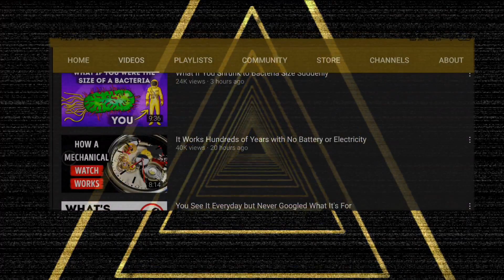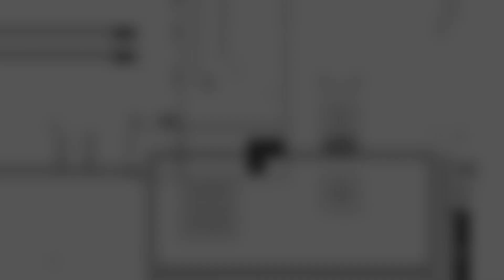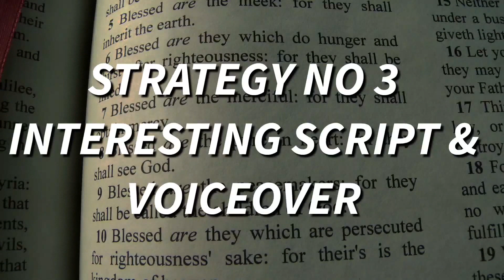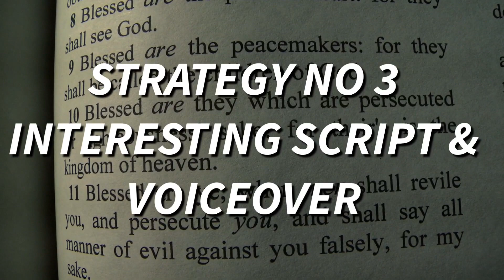Faceless Channel Success Strategy (Full Analysis In Hindi)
In This Video i have Presented breakdown Strategy of Algrows Successful Faceless youtube channel enjoy the video faceless channel ideas

New YouTube Channel Ideas Without Showing Face | YouTube Channel Topics

This is a Full Step By step tutorial

this video i am going to start a new series on this channel discussing very important and new topic related to passive income if you want to be a part of the journey then lets start it here

A To z things will be discussed and i will be building this up from scratch You can Also start as All of you Supported in Redbubble series which we started From scratch in the same way this new Series begins Here..

Faceless youtube channel in hindi
Faceless youtube ideas

 @BRIGHT SIDE  Faceless Channel Success Strategy (Full Analysis In Hindi)